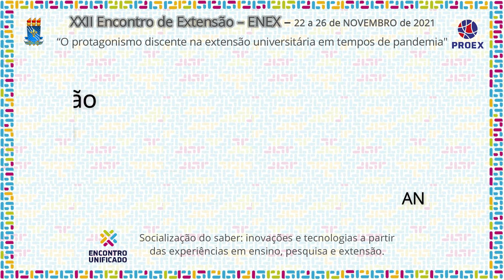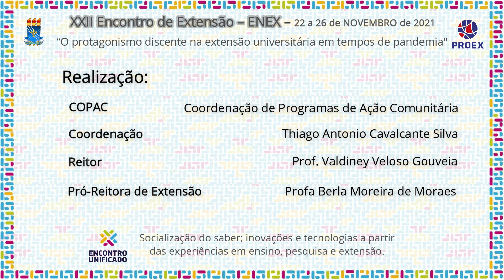PJ013 2021 PEBIOTEC PROJETO DE EXTENSÃO DO CENTRO DE BIOTECNOLOGIA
Área Temática: Comunicação
Título: PEBIOTEC- PROJETO DE EXTENSÃO DO CENTRO DE BIOTECNOLOGIA

Coordenação: ELISÂNGELA AFONSO DE MOURA KRETZSCHMAR
Autor(a): ANNY LETICIA MARINHO RAMOS CARDOSO